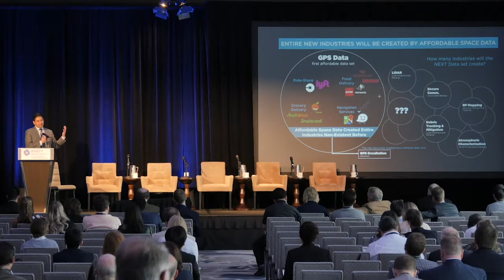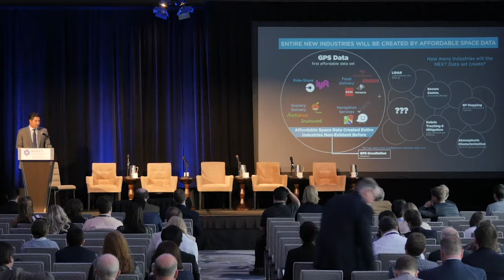NewSpace 2018: Quickfire Talk - York Space Systems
Dirk Wallinger, Co-Founder and CEO of York Space Systems